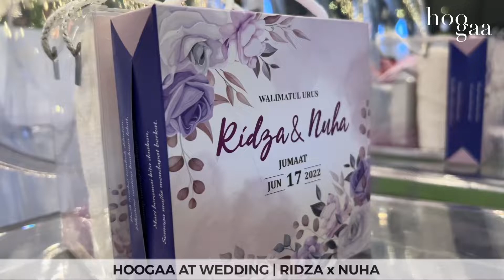Fly Me To The Moon | Short Acoustic Cover for Ridza & Nuha 🕊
HOOGAA AT WEDDING 🕊
Walimatul urus Ridza & Nuha ✨

Venue: @putraglasshall
Duo Acoustic Performance: @
Emcee: @

HOOGAA PROJECT BAND
Performing live acoustic music for all occasions. Perfect entertainment for corporate functions, weddings, birthdays, product launches, everything under the sky ✌🏼

🎙 Solo performance
🎙Duo acoustic performance
🎙Trio acoustic performance
🎙Full band acoustic performance

BOOK WITH US NOW!